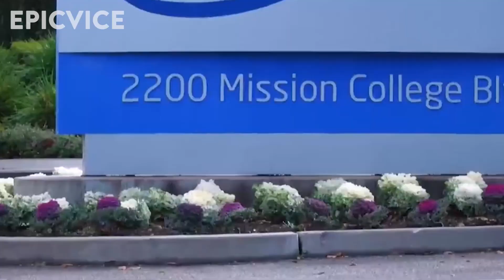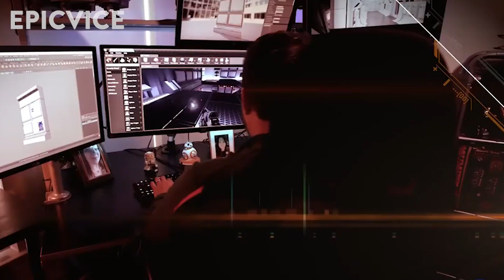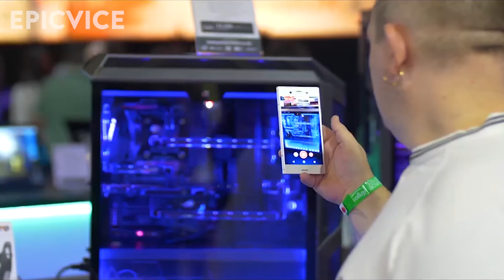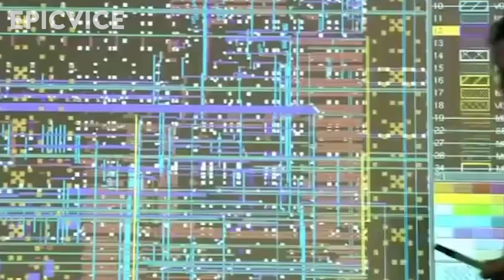Intel vs AMD : Rivalitas Tanpa Batas Selama 50 Tahun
Bila kita membicarakan tentang prosesor komputer, kita tidak bisa melewatkan tentang pembahasan  Intel dan AMD. Dulu, Intel mendominasi pasar CPU / prosesor karena terkenal akan performanya yang sangat mumpuni baik untuk gaming maupun bekerja

Akan tetapi, sejak AMD memperkenalkan Ryzen ke dunia komputer, persaingan antara AMD dan Intel mulai menjadi ketat. Hal ini membuat orang seringkali bingung untuk memilih CPU manakah yang lebih baik ketika mereka hendak merakit ataupun upgrade komputer

Dengan kompetisi yang kian memanas, tentu kedua raksasa produsen micro prosesor ini menawarkan keunggulannya masing-masing untuk menarik minat para konsumennya

Lalu siapa yang lebih unggul diantara keduanya?